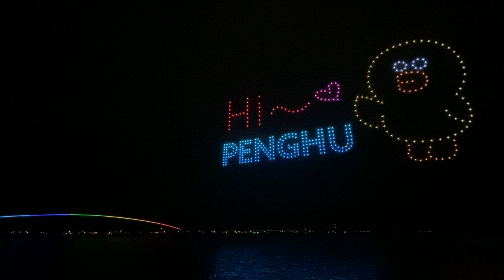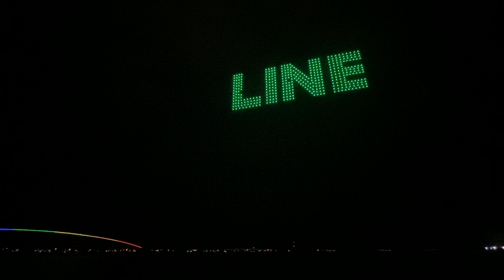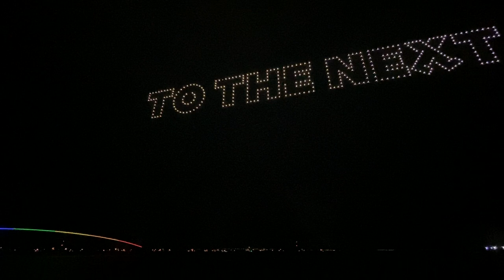【澎湖這樣玩】2021澎湖國際海上花火節，LINE熊大、兔兔無人機燈光秀，璀璨煙火照亮天際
【澎湖這樣玩】澎湖國際海上花火節，日期、觀賞地點一次報你知！